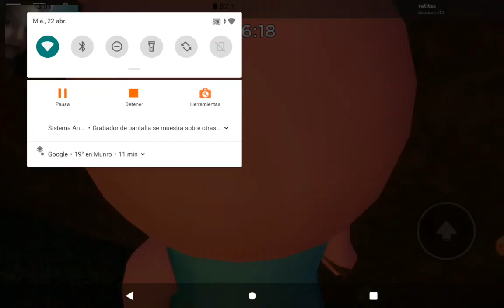JOAQUIN. JUEGA. A. PIGGY